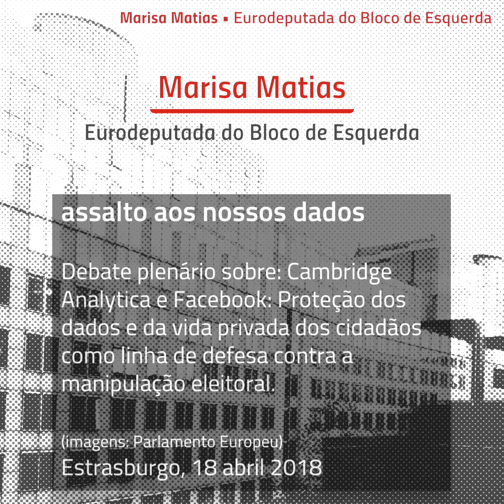assalto aos nossos dados - Marisa Matias 2018.04.18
Debate plenário sobre: Cambridge Analytica e Facebook: Proteção dos dados e da vida privada dos cidadãos como linha de defesa contra a manipulação eleitoral.
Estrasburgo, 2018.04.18